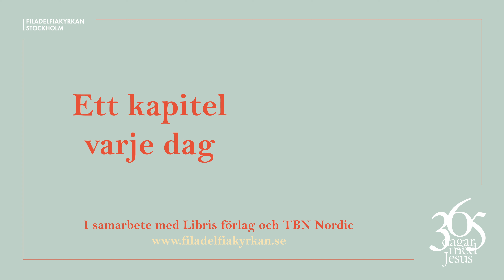Dag 199 "Judas" - 365 dagar med Jesus (Niklas Piensoho)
Filadelfiakyrkans verksamhet finansieras med frivilliga gåvor. Vill du vara med och bidra?